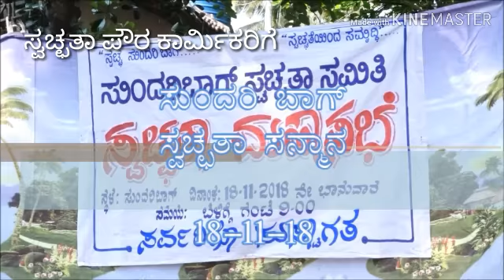ಪೌರ ಕಾರ್ಮಿಕರಿಗೆ ಸನ್ಮಾನ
ಸುಂದರಿ  ಬಾಗ್ ಪ್ರದೇಶದಲ್ಲಿ ಕಸ ವಿಲೇವಾರಿಯನ್ನು ನಿರ್ವಹಿಸುವ
ಪೌರ ಕಾರ್ಮಿಕರನ್ನು ಸನ್ಮಾನಿಸಲು ` ಸುಂದರಿ ಬಾಗ್ ಸ್ವಚ್ಛತಾ ಸಮಿತಿಯು ` ಹೆಮ್ಮೆ ಪಡುತ್ತದೆ `.